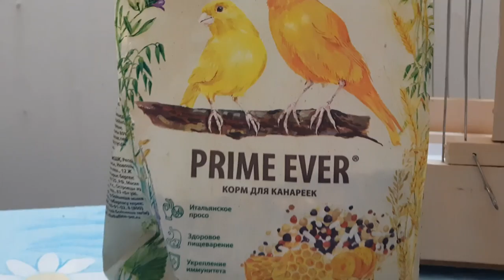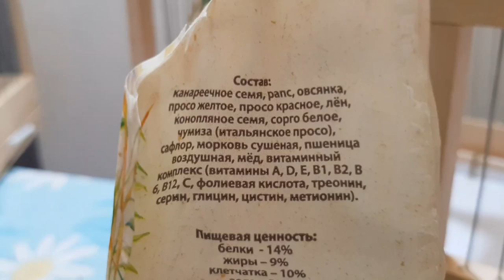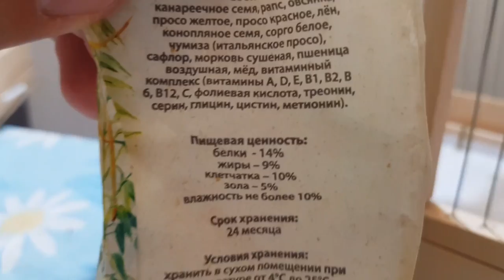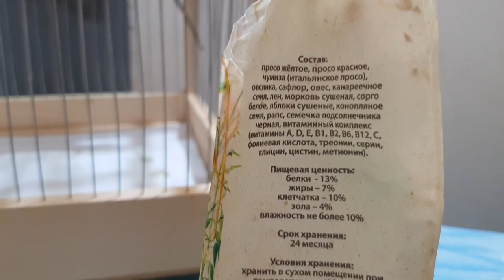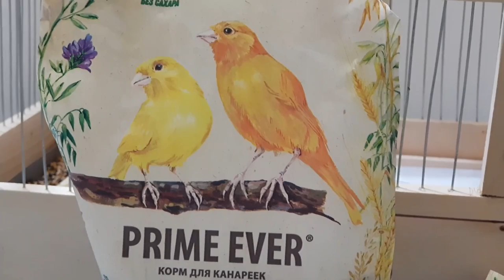Кормление канареек и попугаев.Какой корм можно давать попугаям а какой канарейкам ?